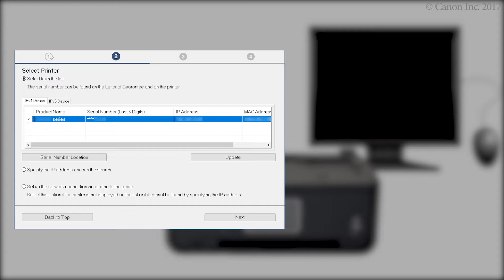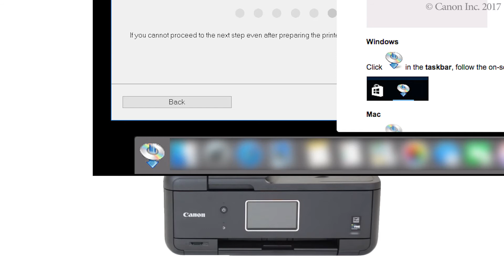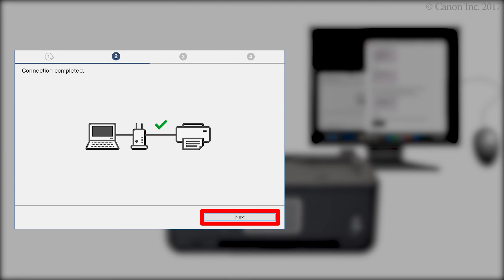Connecting the printer and a computer - 2/4 (Mac OS) (TR8500 series)